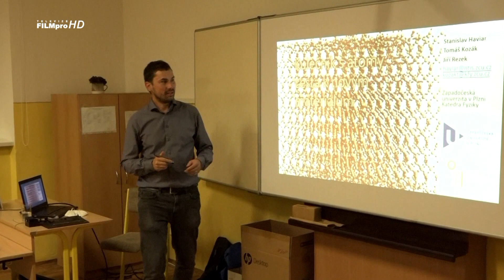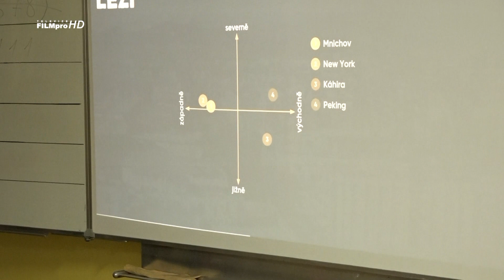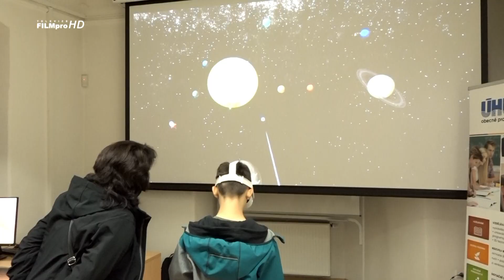Noc vědců v Klatovech 2021